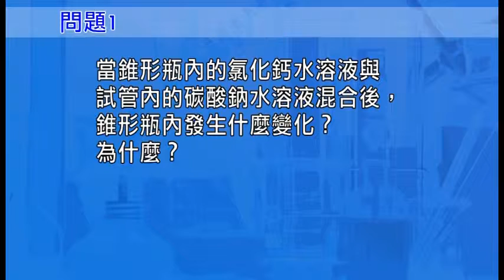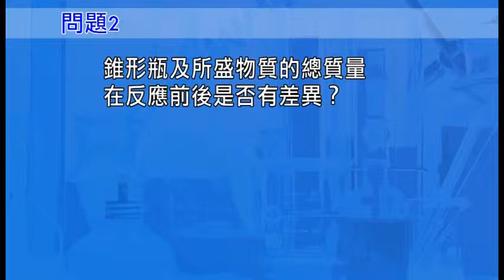實驗1-1化學反應前後的質量變化